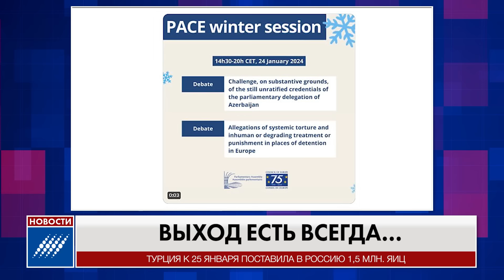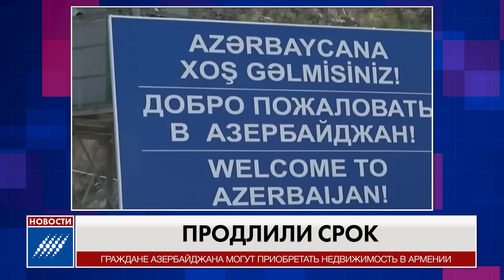Жёсткая реакция Азербайджана на расизм в Совете Европы. 25 января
Выход есть…

Азербайджан рассматривает процедуру выхода из Совета Европы в ответ на решение Парламентской ассамблеи Совета Европы не утверждать полномочия азербайджанской делегации.
Несмотря на то, что на вчерашнем заседании Ассамблеи было отмечено, что ограничение полномочий азербайджанской делегации не означает прекращение участия Азербайджана в других структурах Совета Европы, позиция Баку иная.